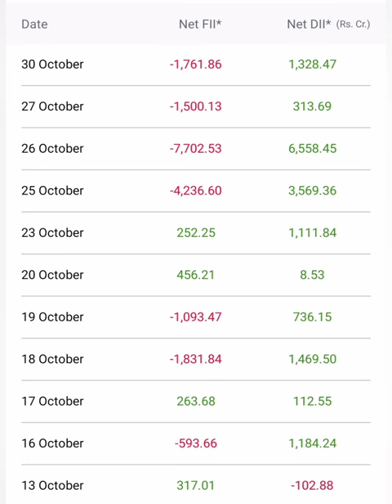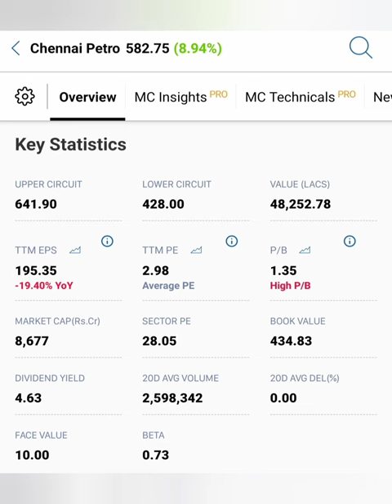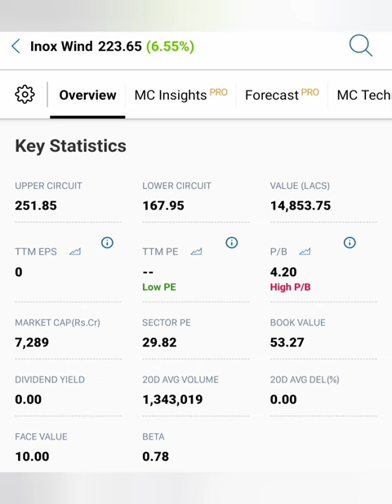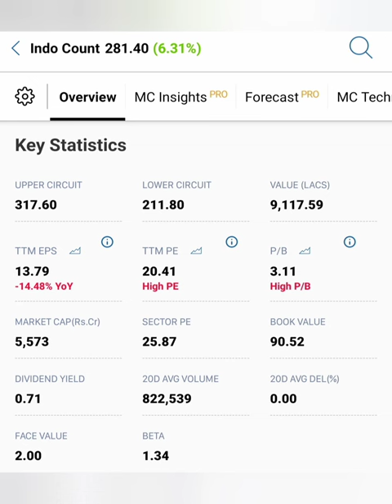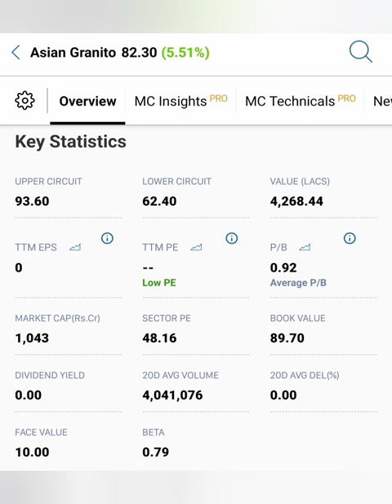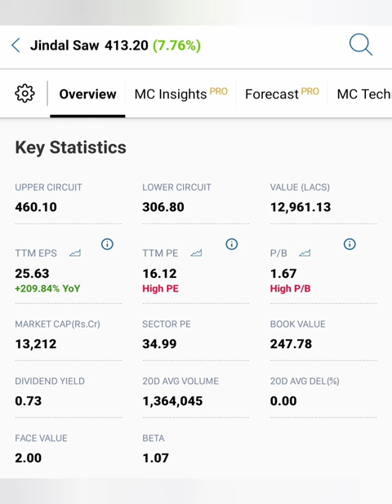Risk இல்லாமல் அதிக இலாபம் கொடுக்க கூடிய 6 பங்குகள்...